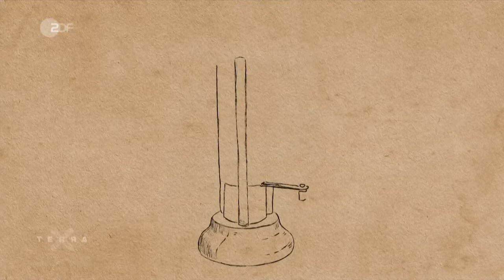Die Erfindung der Batterie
Indem der Physiker Alessandro Volta Kupferscheiben, in Säure getauchten Karton und Zinkscheiben übereinanderschichtete, erfand er die sogenannte „Volta-Säule“, die erste Batterie der Welt.